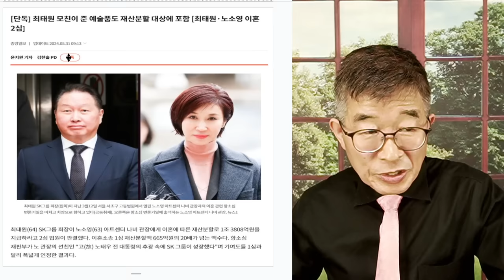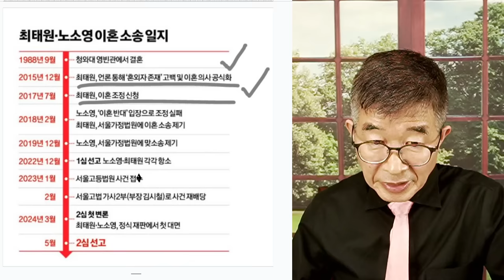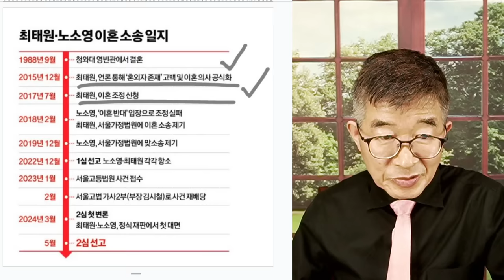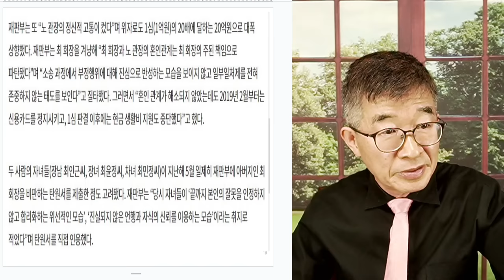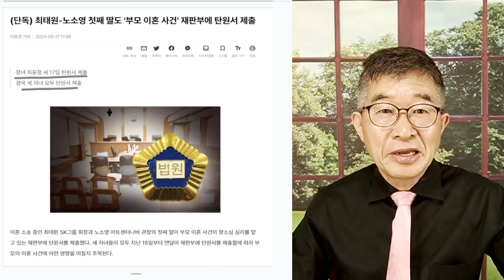자식들 반란 / 최태원, 탈탈 털리다 [공병호TV]